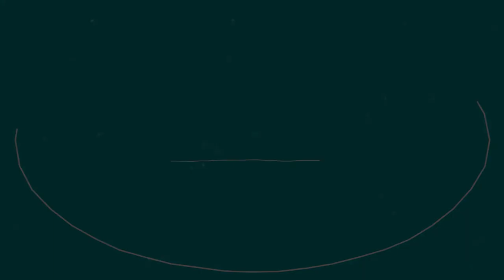Reflexologia Podal - AULAS ESPECIAIS ao VIVO